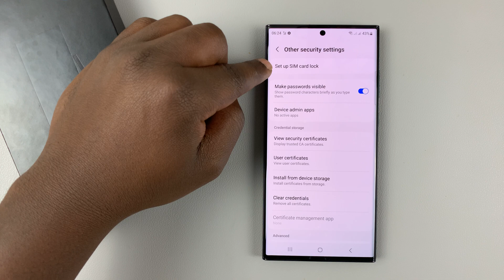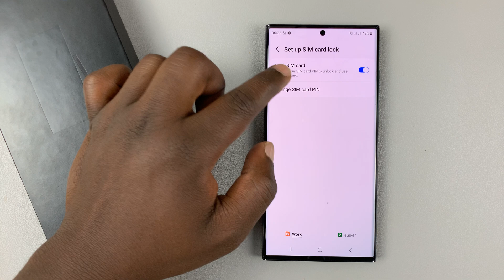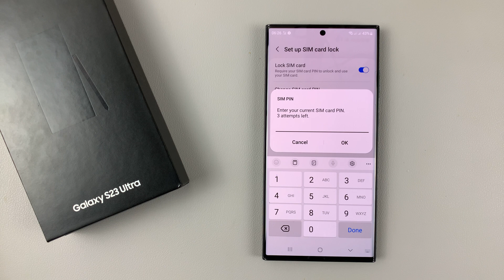How To Add, Change or Remove SIM PIN On Samsung Galaxy S23/S23+/S23 Ultra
Learn how to add, remove, and change your SIM PIN on your Samsung Galaxy S23, S23+, and S23 Ultra.
SIM PIN is essential to prevent strangers from accessing your SIM card. Typically, when you buy a SIM Card, you're provided with the SIM PIN from your carrier.

You can change the SIM PIN at any given time. Maybe you find the SIM PIN too easy for someone to guess or too complex for you to remember. Sometimes, you can just remove the SIM PIN if you don't want the hassle of remembering it every time when you restart your Samsung Galaxy S23.

How To Add SIM PIN On Samsung Galaxy S23/S23+/S23 Ultra
Launch Settings
Scroll down and tap on Security & Privacy
Scroll down and tap on Other Security Settings
Tap on Set up SIM card lock
If you have two SIM cards, tap on the SIM card you'd like to add a PIN
Tap on the toggle icon next to Lock SIM card to enable SIM PIN
Type in the SIM PIN to confirm the changes

How To Remove SIM PIN On Samsung Galaxy S23/S23+/S23 Ultra
Launch Settings
If you have two SIM cards, tap on the SIM card you'd like to remove the PIN
Tap on the toggle icon next to Lock SIM card to disable the SIM PIN
Type in the SIM PIN to save the changes

How To Change SIM PIN On Samsung Galaxy S23/S23+/S23 Ultra
Launch Settings
If you have two SIM cards, tap on the SIM card you'd like to change the PIN
Tap on Change SIM card PIN
Type in the current SIM PIN when prompted
Type in a new SIM PIN, then confirm by typing the new SIM PIN again

Cell Phone Tripod Adapter